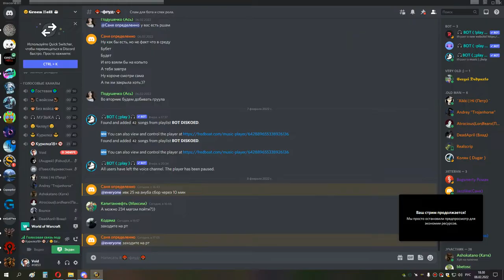2я часть ИВК 25 КИЛЛ АНУБА ШП 08 02 22